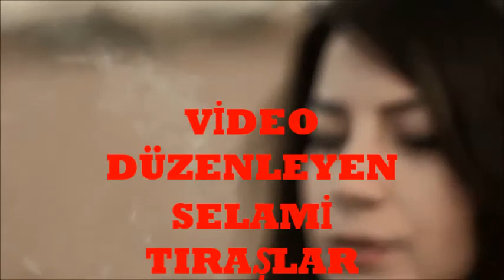YENİ BİR GÜN BAŞLIYOR Şiir AYŞEN MAŞA Yorum SELAMİ TIRAŞLAR